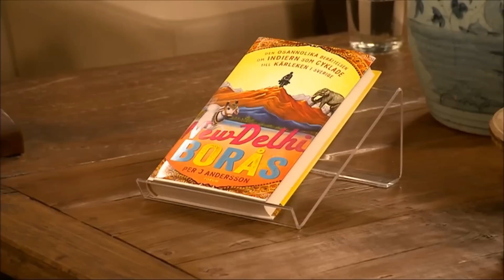Mannen som cyklade från Indien till Sverige för kärleken - Malou efter tio (TV4)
En av de berättelser i Efter tio som berört tittarna mest är historien om indiern som cyklade till kärleken i Sverige. När PK Mahanandia var elva år gammal spådde byns astrolog i ett palmblad att han skulle gifta sig med en flicka som inte kom från stammen, inte från distriktet, inte från provinsen - inte ens från Indien. Hon skulle vara musikalisk, äga djungel och vara född i oxens tecken.
(Från Malou efter tio, 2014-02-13).